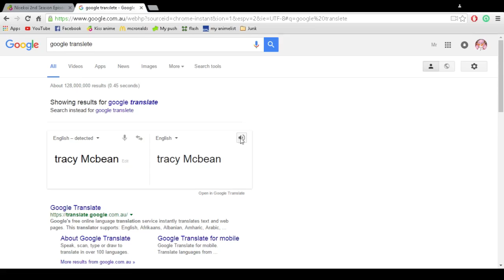How did shrek get green? part 2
shrek oh howd you get so green